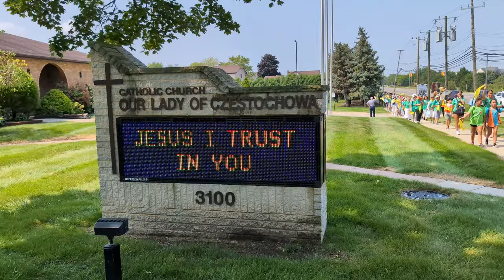XVI Polonijna Pielgrzymka Maryjna - Pielgrzymi Nadziei - 25 sierpnia, 2024 - Polonia Michigan-USA 4K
To już 16-ta tradycyjna Polonijna piesza Pielgrzymka Maryjna
do obrazu Matki Bożej Częstochowskiej
w polonijnej parafii pw. Matki Bożej Częstochowskiej
w Sterling Heights, Michigan-USA.
Producent: Jozef Studio Polonia ( Józef Ledziński)
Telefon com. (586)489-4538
Lubisz moje nagrania lub transmisje, naciśnij subskrypcję - Dziękuję.
Naciskając subskrypcję, automatycznie będziesz
powiadomiony(a) o nowej transmisji lub filmie
z życia Poloni w Michigan na tym kanale.
Proszę zrób  subskrypcję na kanale.
God bless you for subscription.